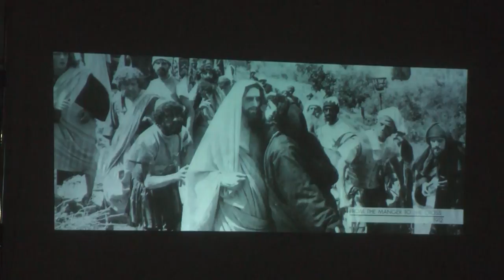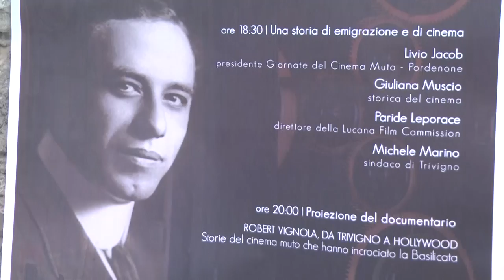Cinema muto. Trivigno (PZ) celebra il "divo" Robert Vignola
Proiezione del docufilm realizzato dalla casa di produzione Effenove, dedicato alla vita dell'attore, regista e produttore nato nel centro lucano e divenuto famoso a Hollywood. Iniziativa del comune, insieme a Regione Basilicata e Lucana Film Commission, promotore di un percorso per definire Trivigno quale centro di riferimento per gli appassionati del cinema muto.